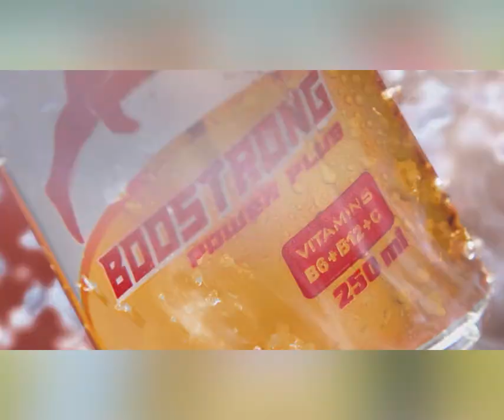ត្រូវរង្វាន់ឡានប៊ូសស្រ្តង ជប់លៀងម្ដងឡើងផ្អើល ១ភូមិ